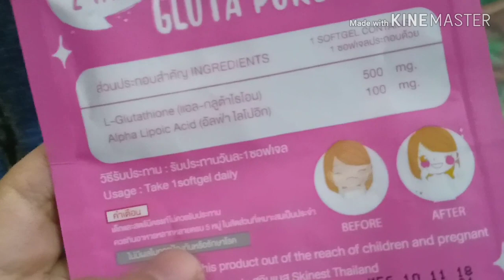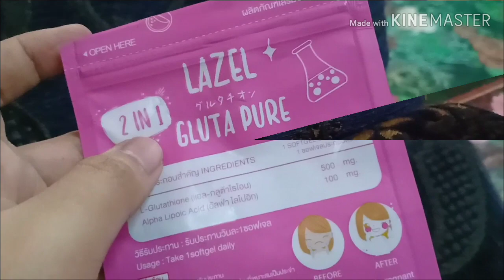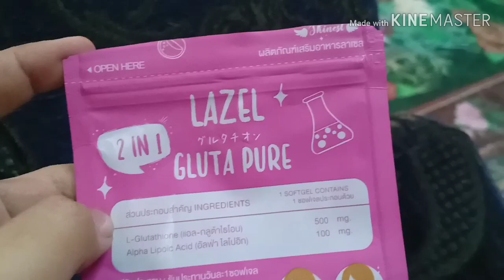Lazel Gluta Pure Review After 3 Months Taking It.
Recorded on 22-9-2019. This is a spontaneous video, so it's not perfect or pleasing but there's some important information in this video. I will do another once I finished taking this supplement after 6 months.